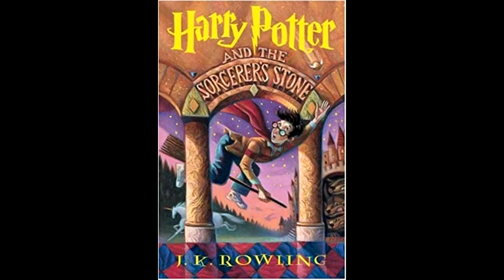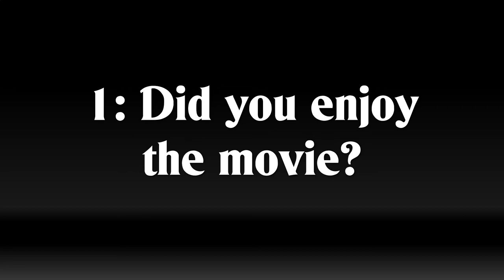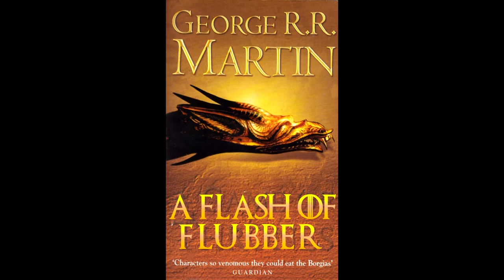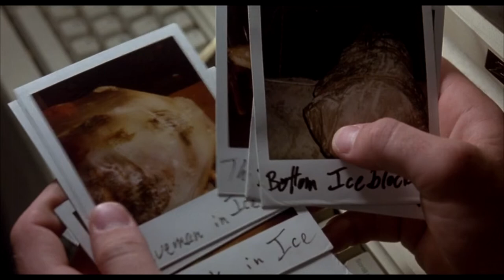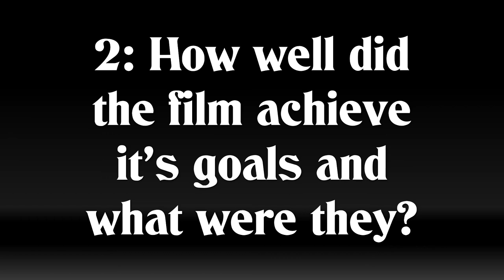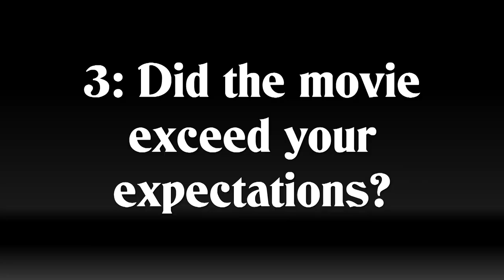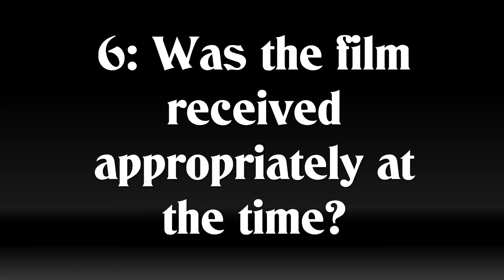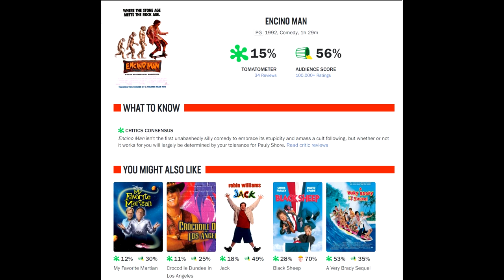Encino Man (California Man) - Film Review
Seb and Olly check out the breakout Brendan Fraser movie, a very early 90's teen comedy which they are simultaneously 10 years too young and 10 years too old to appreciate to it's fullest.

Follow us of Facebook: Film De Siecle